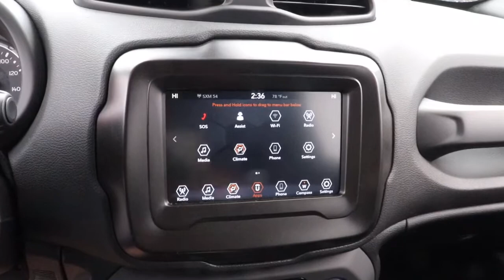2021 Jeep Renegade Matteson, Lansing, Oak Lawn, Northwest Indiana, Chicago, IL 21193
Colorado Red Clearcoat New 2021 Jeep Renegade available in Matteson, Illinois at South Chicago Dodge. Servicing the Lansing, Oak Lawn, Northwest Indiana, Chicago, IL area.